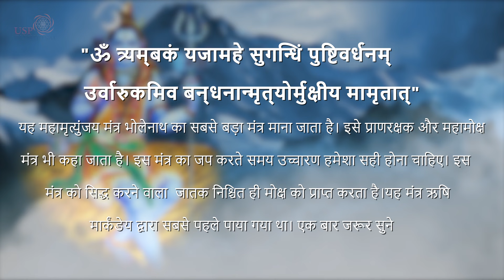महामृत्युंजय मंत्र 108 Times | Mahamrityunjay Mantra | Shiva Mantra | Har Har Mahadev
This Mantra is used to attain mental equilibrium, longevity and calmness for meditation and yoga practice. The Mantra is ideally be recited 108 times, twice daily - once at dawn and once at dusk. Correct recitation and pronunciation of Mantra are extremely important to gain the expected results.

Faith and Devotion are a part of our cultural diversity. We live together in harmony.
We offer a platform to listen to Gurbani, Aartis, Bhajans, Chants, and a whole lot more.

Music and Lyrics: Copyright USP Studios Pvt Ldt™
Video: Copyright USP Studios Pvt Ldt™